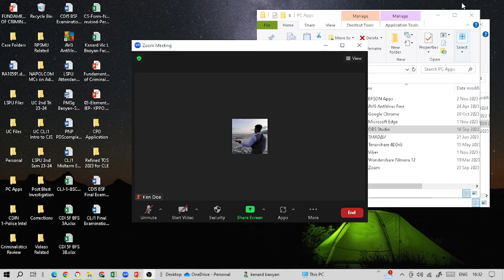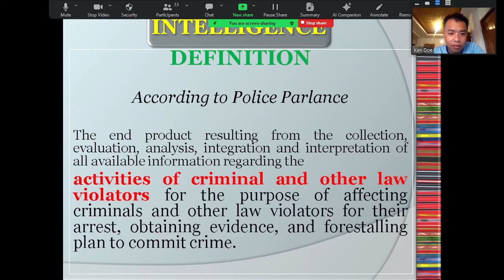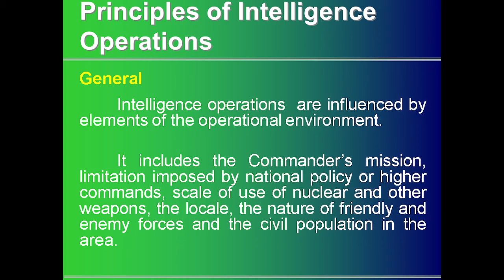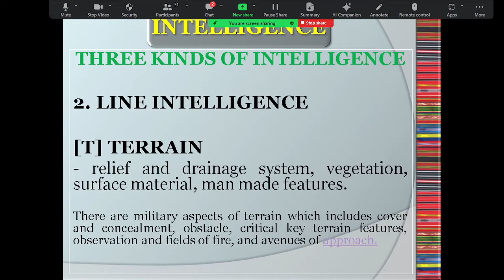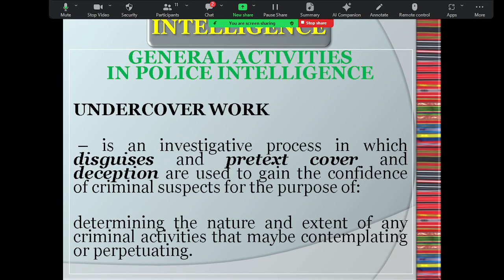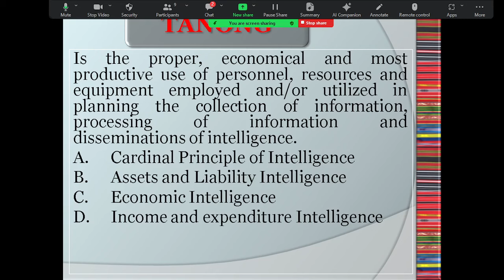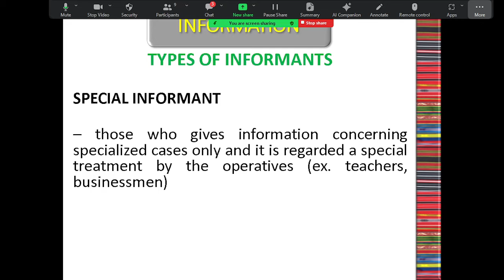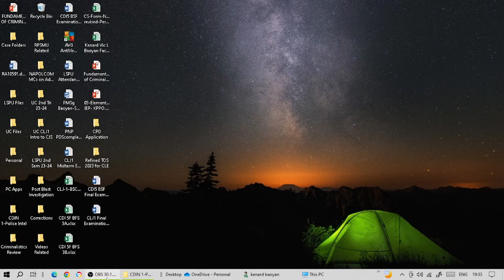Intelligence 2024 TOS Aligned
Kenard Baoyan
Criminology Lecture
Criminology Review
Criminology Practical Exercises
Criminology Board Examination
Philippine National Police
Jayar Labisa
Recruitment and Selection Process of the Philippine National Police (PNP)
Recruitment and Selection Process for Patrolman Patrolwoman
Recruitment and Selection Process for the Lateral Entry
Recruitment and Selection Process for the Philippine National Police Academy (PNPA)
Criminology1: Introduction to Criminology
CDIN1: Criminal Detection and Investigation with Intelligence
CLJ1: Introduction to Philippine Criminal Justice System
PE4: Markmanship
Gun Safety Rules
Proper Handling, Gripping, Stance, Sight Alignment, Breat Control, and Squeeze of Trigger
# Proper Disassembly and Assembly of a Glock Generation 17 9mm Pistol and an Armscor M1911 Caliber 45 Pistol
Forensic Ballistics
Firearms Familiarization
Firearms Identification
Criminology Markmanship Practicum
Bachelor of Science in Criminal Justice (BSCJ)
Masters of Science in Criminal Justice (MSCJ)
Doctor of Philosophy in Criminology (Ph.D Crim)
PNP Organizational Structure 2023
PNP P.A.T.R.O.L. Plan 2030 (PPP2030)
Peace and Order Agenda for Trasformation and Upholding the Rule of Law
SIKLAB 2011-01
Regional Advisory Group for Police Transformation and Development (RAGPTD)